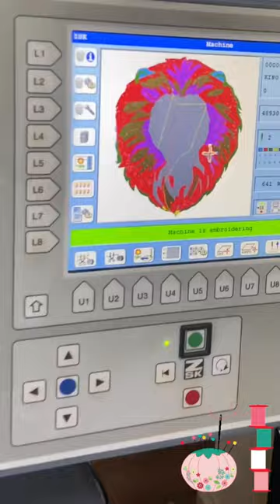Majestic Lion Machine Embroidery Design Stitching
In this mesmerizing video, witness the fusion of technology and creativity, as every thread weaves together to bring the regal lion to life.